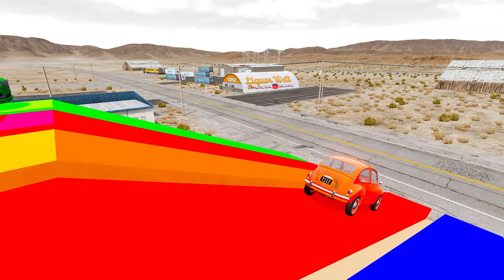Cars & tractor Transportation with Truck on double Flatbed Trailer-Car vs Speed Bump - Beam.NG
Beam NG.Drive is a car simulation video game developed and published by Beam NG GM PSH, released on May 29, 2015 and running on Windows.
The idea of ​​the game is to choose a vehicle, a level, and a route, the player competes against another player. In free roam, players can explore and experience levels, allowing them to operate, place, and manipulate objects and vehicles within the level.

About the game:

Car Crusher#
BeamNG Nine#
BeamngShorts#
mcqueen#